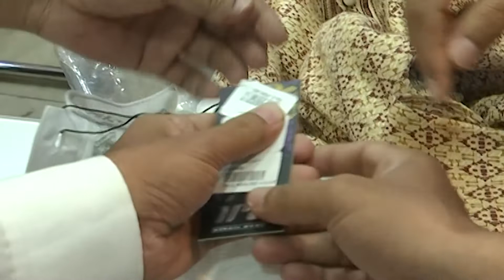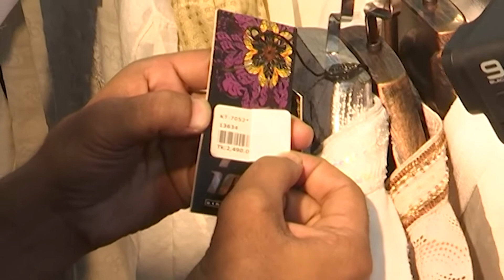পাঞ্জাবীতে ছাড়ের নামে বিশাল প্রতারণা। Discount in Punjabi | Cheating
I am a Bangladeshi Tv Journalist. I working for the repressed people of Bangladesh, living every corner of the country.

ইতিহাস, ঐতিহ্য আর প্রকৃতি অিনেকের মতো আমারো ভালো লাগে। আর সেগুলো মানুষকে জানানোর জন্য তুলে আনার চেষ্টা করি।